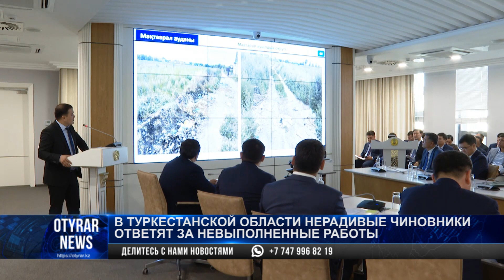В Туркестанской области нерадивые чиновники ответят за невыполненные работы